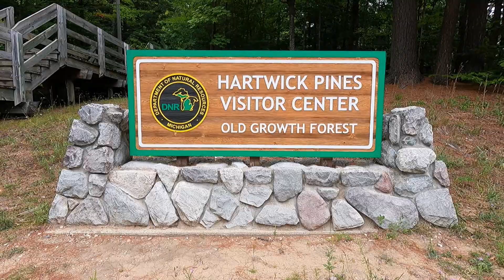A Hot Time at Hartwick Pines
We spent a few hot days at Hartwick Pines State Park